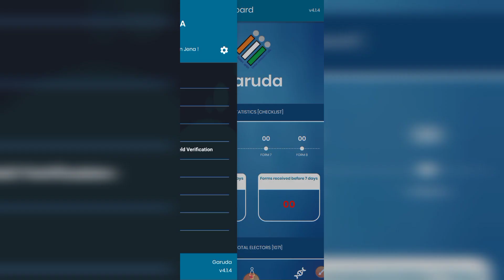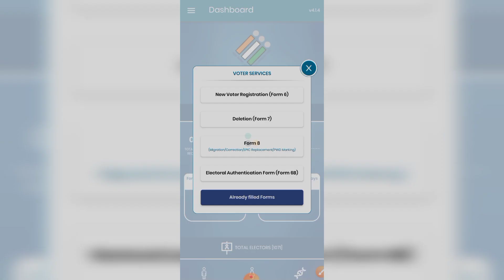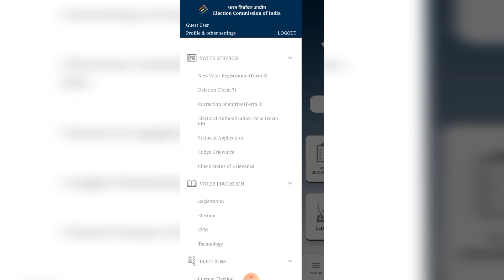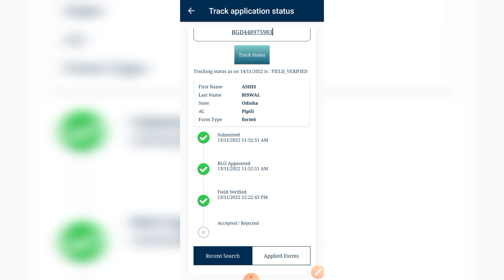Garuda App For BLO ଭୋଟର ଫର୍ମ ଗୁଡିକର status କିପରି ଚେକ୍ କରିବେ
Garuda App For Blo